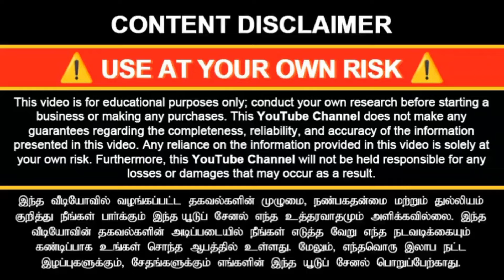10000 முன்பணத்தில் புதிய Wagon R Car | Jayam Cars Tirupur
10000 முன்பணத்தில் புதிய Wagon R Car | Jayam Cars Tirupur secondhandcars usedcars lowbudgetcars Kovilvazhi | Fundlu Used Cars Promo Video Tamil

Jayam CARS, Kovilvazhi Location:
Near KovilVazhi Bus Stand,
Walkable Distance from Kovilvahi Bus Stand,
Tirupur